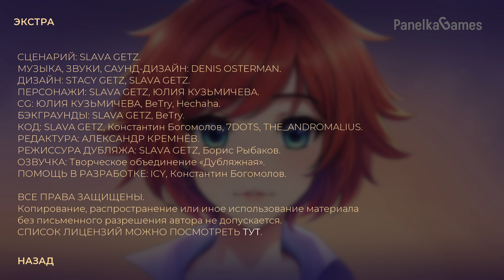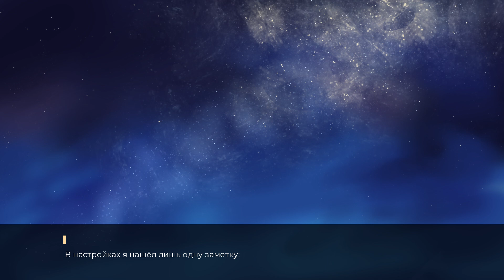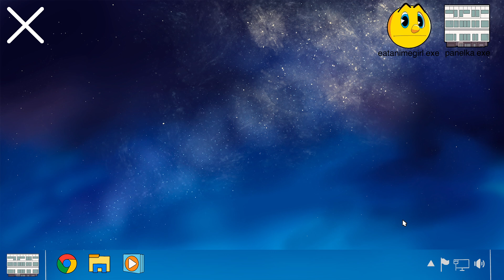► ДЕПРЕС-кун из ПАНЕЛЕК ◄ HOPE: Unlived Life /DEMO/ [Первый Взгляд]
► ПОДДЕРЖКА КАНАЛА ◄
Август, главный герой, опустошён и раздавлен. Позади счастье и юность, впереди – сложная взрослая жизнь, поиск себя и бесконечный поток проблем.
Обыденность наступает парню на горло, каждый новый день похож на предыдущий. У него нет ни цели, ни мечты. Поможет ли ему кто-то?